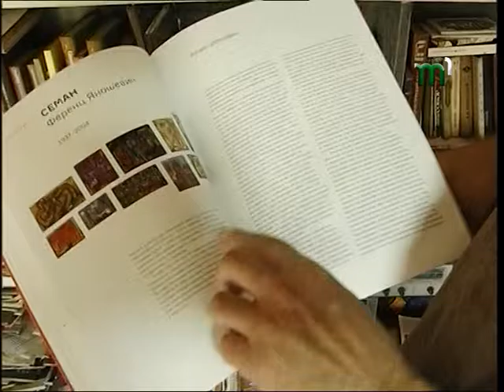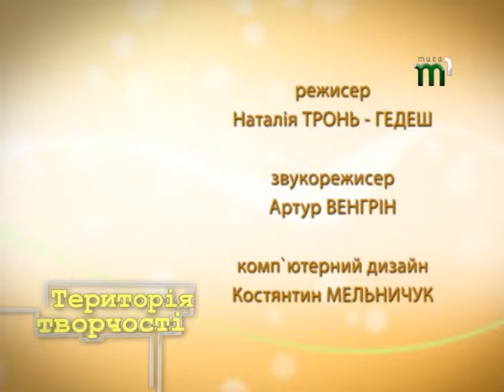Територія творчості Кімната музей художника Павла Бедзіра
Павло Бедзiр, як мало хто з художників, любив не себе у мистецтвi, а мистецтво в собi. Його творчий потенцiал, здається, був безмежним. Вiн жив богемним життям, хоч iнодi у скруту не мав грошей i на кусень хлiба. Але все ж був гордий i нiколи нiчого i нi в кого не випрошував. Матерiальний бiк людського життя його цiкавив найменше. Художник не думав про те, як облаш­тувати своє житло, зробити його комфортним, а дбав про Душу, думав про Вiчнiсть. Вiн був вiльною людиною в тоталітарному радянському суспільстві, людиною Всесвiту. Грошi не мали над ним нiякої влади, тому що вiн знав їм справжню цiну, намагався бути незалежним вiд них, наскiльки це можливо у нашому земному життi